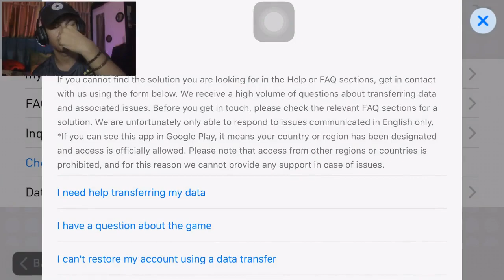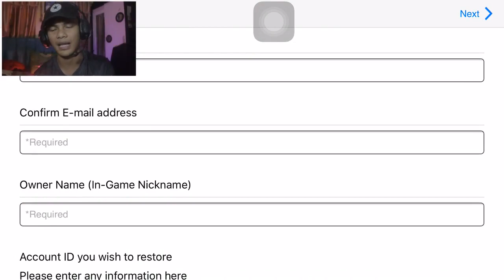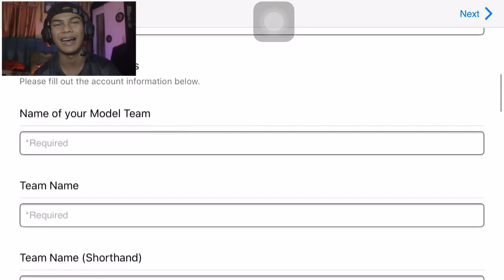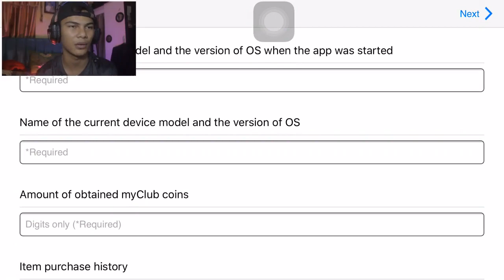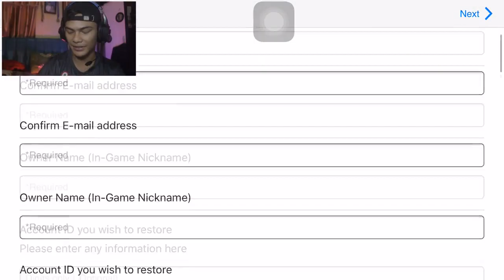CARA MENGATASI AKUN PES 2019 MOBILE KALIAN KETIMPA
Dicoba ya caranya mudah2an bisa balik lagi 😁❤️

Mau cari JERSEY BOLA GRADE ORI, baju PES MURAH dan Topi PES Murah ?  Cek di IG nya: @edunpisunstore

My account :

-Ask.fm :
ask.fm/dndyprwdnt